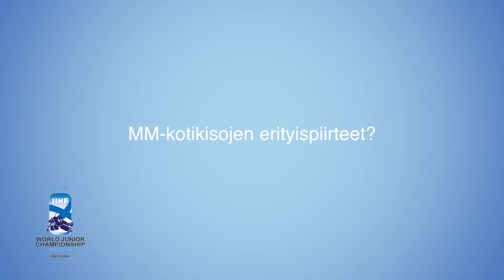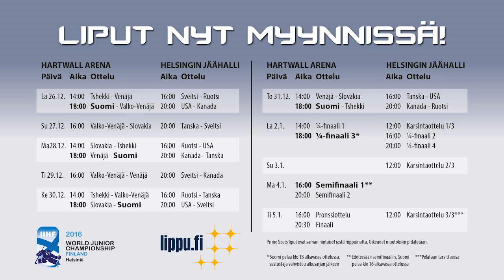Teemu Lämsä // U20 // MM2016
Pelaajat taistelevat paikoista alle 20-vuotiaiden MM-kisoihin ja kotikisaehdokkaita on tavattu kesän aikana sekä Vierumäellä että Vantaalla U20-leireillä.